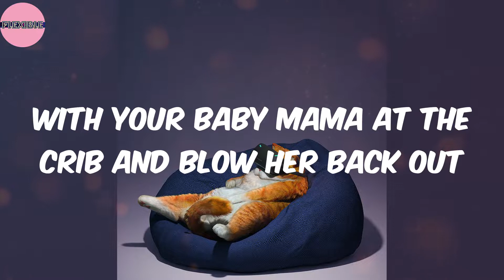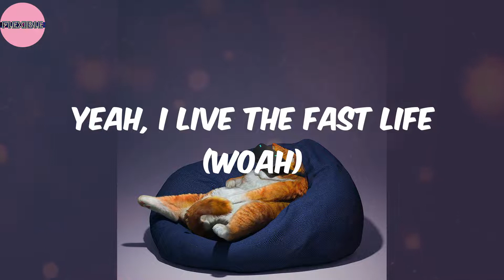Betty (Lyrics) - Yung Gravy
Lyrics:
Uh, ayy
Drop it
(Get money)
(Get money)
(Get money)
(Disco weapon)